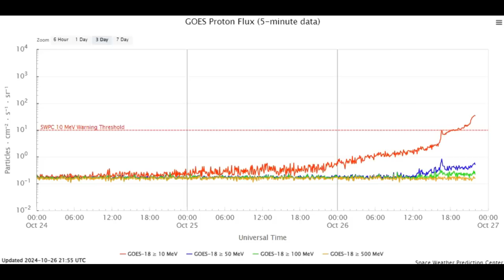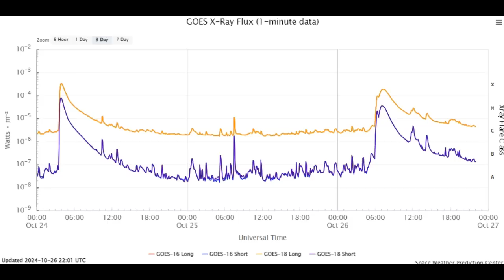Nothing Adds Up With The X Flare From Earlier Today! Please Watch The End!